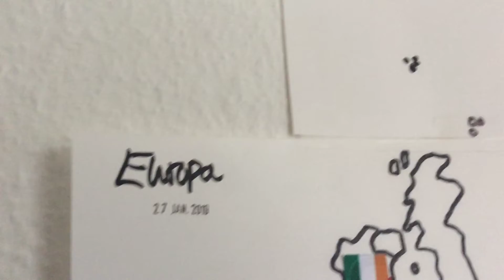EUROPA KORT HAR SELV TEGNET AF HUKOMMELSEN